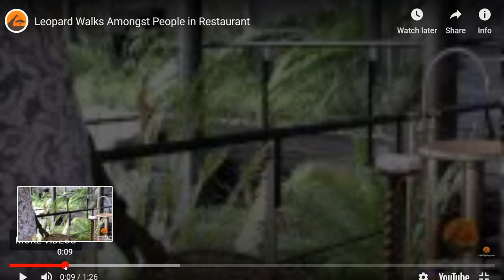Leopard Walks Amongst People in Restaurant